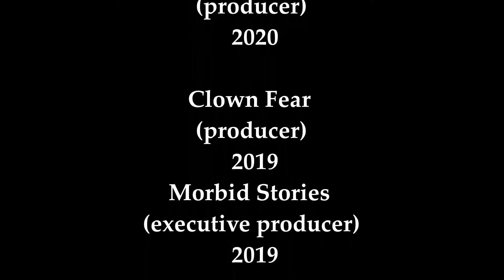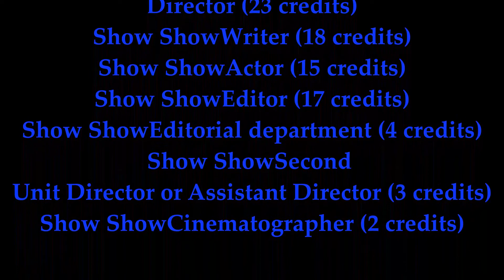Chat Box With Sam: S2 E22 - Director Asif Akbar 🎬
Asif Akbar Producer | Writer | Director joins Host Samantha Sheldon on Chat Box with Sam, to chat about his life and behind the scenes in the film Industry.

Asif shares what has inspired him in his career working with actors like Mickey Rourke in The Commando. Asif discusses the film Smoke Filled Lungs, MR-9, and more. Asif has an inspiring discussion about his parents and kindness. Asif tells us about a couple of funny experiences, on set. Enjoy!